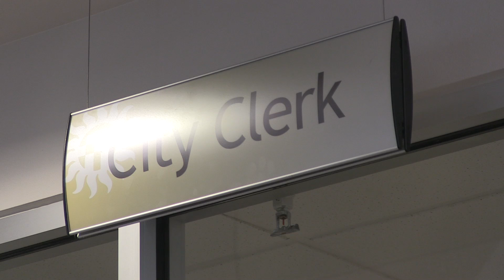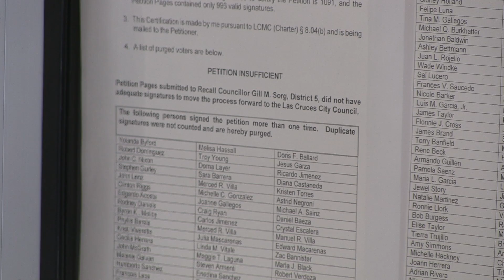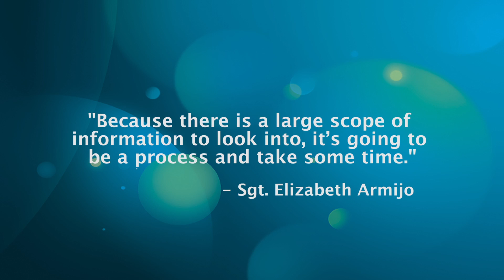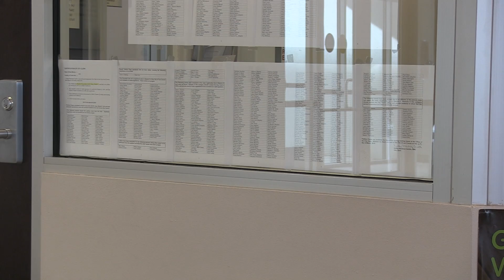New Mexico State Police Investigating Las Cruces Recall Misrepresentation Allegations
During the recent recall petition process of Las Cruces City Councilors Gil Sorg, Nathan Small, and Olga Pedroza, Many Las Cruces residents alleged that petitioners were using misleading information to get them to sign the petitions. Samantha Sonner has more on what is being done to address the allegations.

Las Cruces Resident Anita Allen says a recall petitioner who came to her door, told her that the government was trying to close a youth boxing center, but the petition was not to save the center.

“I said may I see the petition, and she showed it to me and it clearly said that it was a recall petition for my council member Olga Pedroza. So, I said that this is not what it is; it’s a recall petition. Why did you say it was the other thing? She (Petitioner) said, that’s what they are planning on doing. And I said you’re lying…. you’re trying to deceive me and I don’t appreciate it, and take your petition and go elsewhere.”

Las Cruces Spokesperson Udell Vigil says the city heard from several people about the allegations of misrepresentation.

“We received 10 phone calls, two letters, and several emails,” Vigil said. “But what’s important to note is any violations, or alleged violations of election laws are on the state level. The city doesn’t have jurisdiction to prosecute or do anything about it. We are bound by the municipal code, so it’s basically city ordinance. But, we do know that the state police is aware of alleged complaints, and the District Attorney is aware of alleged complaints.”

Over 750 people contacted the city requesting their names be removed from the petition, but the city was unable to say how many of those people requested their names be removed because they felt that they were misled.

City Councilor and attorney Olga Pedroza says she heard the allegations from many people and the allegations should be investigated.

“My opinion is yes they should be prosecuted,” Pedroza said. “Because, as I understand, that kind of misrepresentation if it’s serious enough is a 4th degree felony. And I think that it was very open, they did it, and they never stopped. They did it without any remorse. They kept doing it, kept coming up with a different lie each time, and so that just doesn’t sound to me like something that should be allowed to continue.”

Samantha Barncastle, Legal Counsel for the Group New Mexicans for a Better Tomorrow, says petition circulators were trained on what to say when going door to door and says she hasn’t seen any evidence of fraud.

“I’m not real sure that there are real issues of fraud out there,” Barncastle said. “Nobody has so far come forward and actually proven real fraud. There have been complaints made and state police, as far as I’m aware has looked into those and found that there is no evidence to support actual fraud.”

New Mexico State Police confirmed they are investigating the allegations, but cannot comment on an ongoing investigation. Sgt. Elizabeth Armijo said in an email “because there is a large scope of information to look into, it’s going to be a process and take some time.”

Councilor Pedroza says she heard petitioners told residents a recall would keep her in office, and says that is evidence of fraud.

“I certainly think that doing the opposite,” Pedroza said. “Saying recall means bring her back, when actually recall means kick her out, seems to me very serious misrepresentation. And that was frequent enough that I believe that there were more than 250 people in my district that said, wait a minute, that’s not why I signed, I don’t want to do that take my name off of that petition.”

KRWG also spoke with Susan Lindeman who alleged misrepresentation.

“He said the government wanted to close down some very worth while social centers, and then proceeded to tell me which ones and what they were doing and why they were worthwhile to keep them open.”

At this time, it’s unclear if anyone will be prosecuted, something Councilor Pedroza supports. But she adds, she doesn’t want any quote “kids” to be prosecuted.

KRWG reached out to the District Attorney’s office for comment, he is currently on vacation and not able to make a statement at this time. We will continue to follow this story as we receive new information.